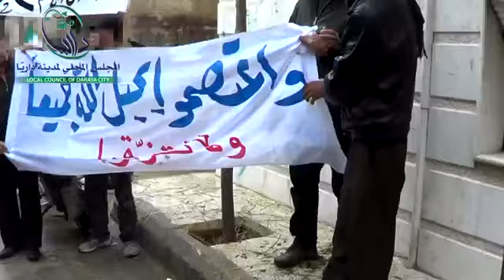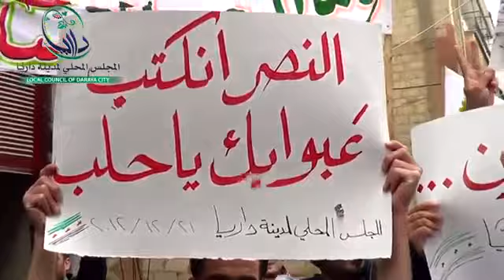21 12 Dariya Dmaascu أوغاريت داريا ريف دمشق , مظاهرات جمعة النصر انكتب ع بوابك ياحلب